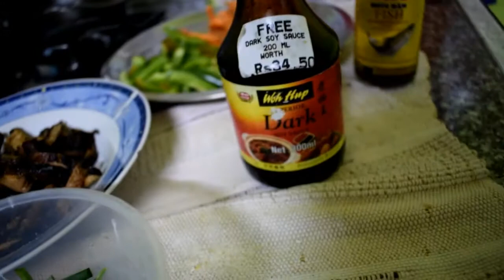Mom's Stir Fry Chicken Noodles 🍜(Mauritian fried noodle/Mine frire)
My mom made fried noodles i decided to film it. Hope you guys enjoy!

Mine Frire (Fried Noodle) is a popular street food in Mauritius .It is also known as chicken Chow Mein - Chinese Stir Fried Noodles

The ingredients are mentioned in the video above.

Full recipe of the fried Noodle :

Ingredients-

Fresh Egg Noodles
1 1/2 Fillet skinless boneless chicken breast cut into bite size
Carrots cut into lengthwise
 spring onion
2 eggs (optional)-cut into slices
 Dark soy sauce
 Oyster sauce
 Fish sauce
Black pepper to taste
Garlic Sauce -Depending of your liking
1 Bunch of Bok choy cut into big chunk
Vegetable oil.

The caramel sauce used was made by grilling brown sugar and adding hot water to it.